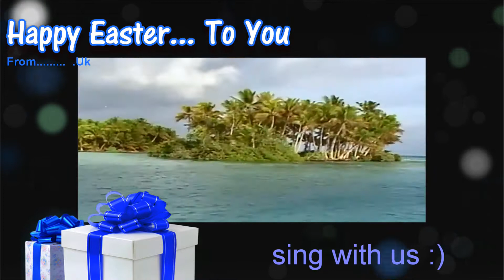Happy Easter Everyone - From Man With A Van London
Happy Easter... To You From Man With A Van Movers London

This Is A Special Day... This Is A Special Day .. Yae Ya...
Happy Easter To You .. Yae Ya...

May This Easter Bring Success Prosperity To You And Your Families And Business!
Let's Celebrate. !!
On This Joyous Day Many Blessing With The Promise Of Triumph And Happiness
You Are The Best And Always Be ;) !

Happy Easter. To You On This Great Special Day
May You All Have Prosperous Life !!

This Is A Special Day... This Is A Special Day .. Yae Yaa.